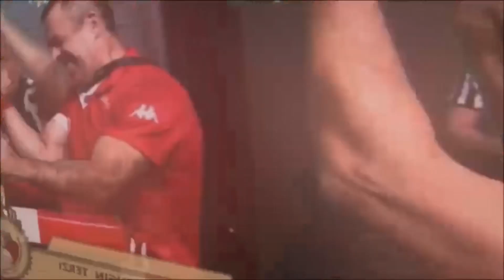Top 8 : Stage 2 China Shenzhen: Prudnik Vs Laletin, Levan vs Ongarbaev and lost fights - prediction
▶(БГ) прогноза за топ 8 - втори кръг !

Приятно гледане !!!
▶(EN) here you can find our predictions about top 8 second stage in China Shenzhen this month. You can share your opinion in the comments.

▶This video is made with collaboration with the Bulgarian champions:
Valentin Gospodinov, Dimitar Karaliiski

▶MERCH - Thank you in advance !